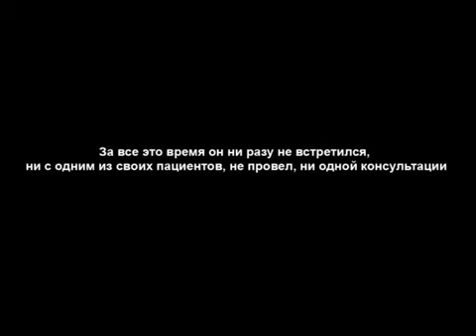Как практиковать ХО'ОПОНОПОНО 1 l Practice HO'OPONOPONO FILM 1